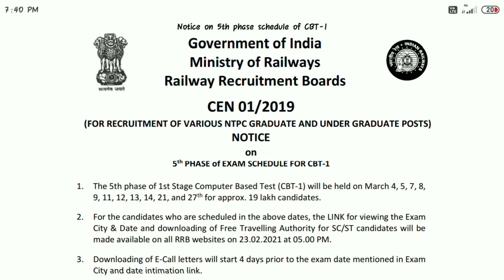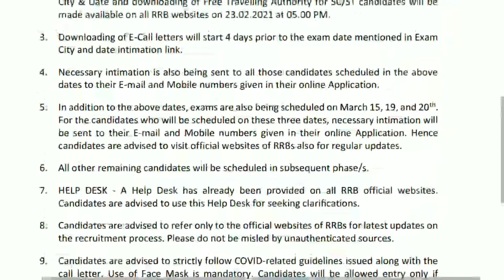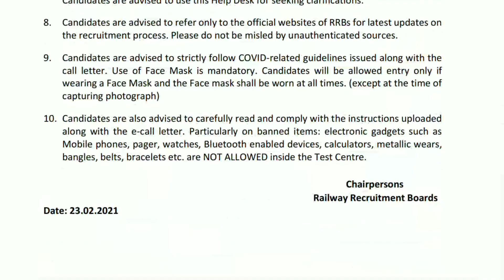NTPC 5TH PHASE EXAM DATES //RRB SECUNDERABAD //NTPC EXAM DATES